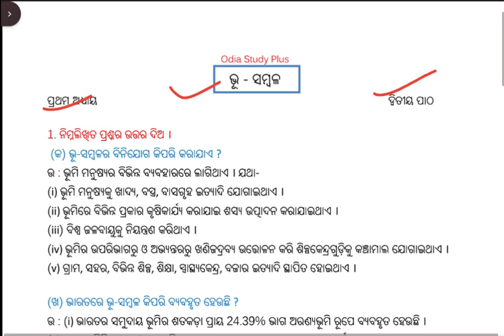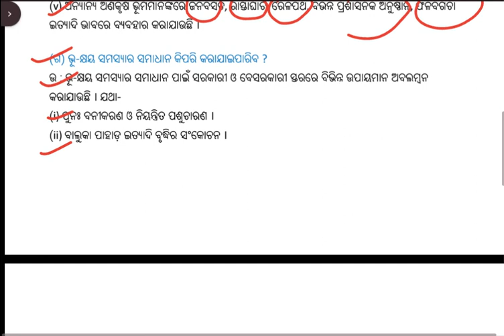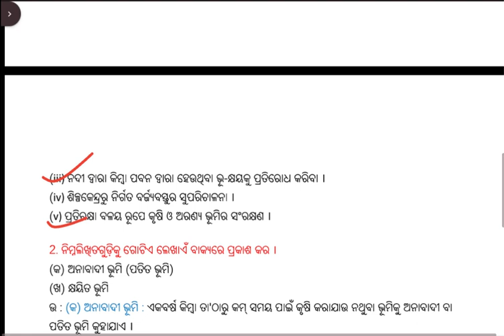bhu sambala class 8 question answer / 10th class geography chapter 2 question answer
10th class life science chapter 1 question answer
10th class life science 1st chapter question answer
class 10 life science chapter 1
10th class life science 1st chapter in odia
class 10 life science 1st chapter question answer discuss
10 class life science chapter 1 question answer
10th class life science
10th class life science 1st chapter MCQ
10th class life science 2 question answer no 3
10th class physical science chapter 2 question answer
class 10 physical science chapter 2 question answer, bhu sambala class 8 question answer, 10th class geography chapter 2 question answer